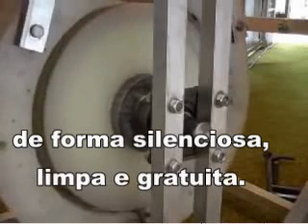Motor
Essa invenção urge!